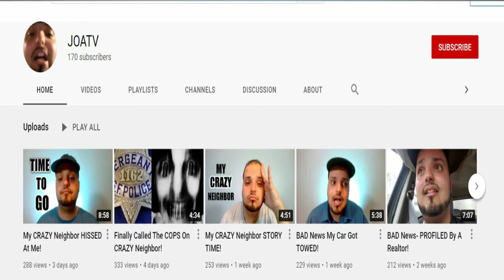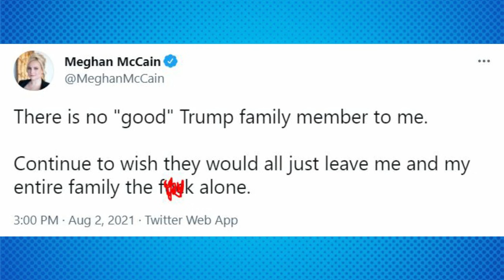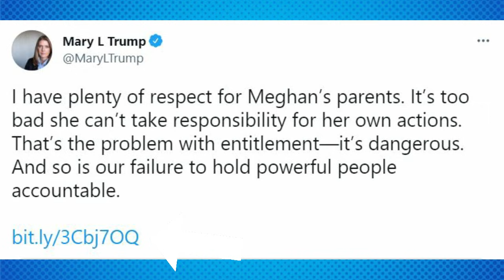Mary Trump FIRES Back At Meghan McCain's RESPONSE "That's The PROBLEM With ENTITLEMENT"!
Mary Trump decides to give Meghan McCain a fiery response on Twitter. Meghan McCain backed out of Mary's interview on "The View", and instead took to Twitter on how she really feels about Mary. Mary Trump then responded to Meghan McCain with a READ in session class!